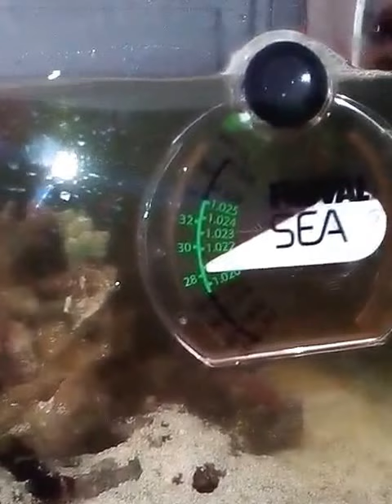Marino Parte IX " Skimmer Realizando su Trabajo " //Peces Tropicales//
Bueno luego de unas horas y dias, el Skimmer Será modelo 130, ya esta sacando todas las partículas en suspensión y/o proteínas como la llaman.